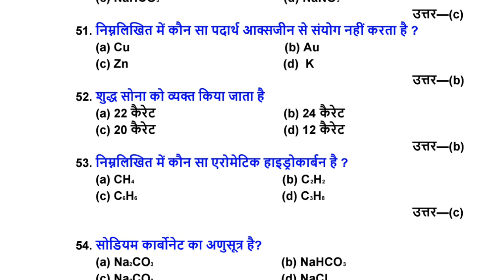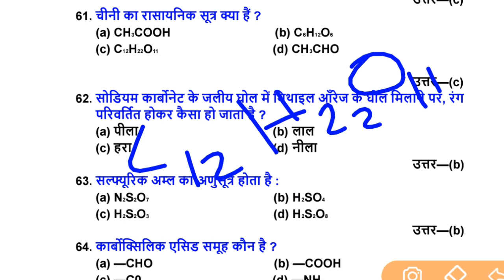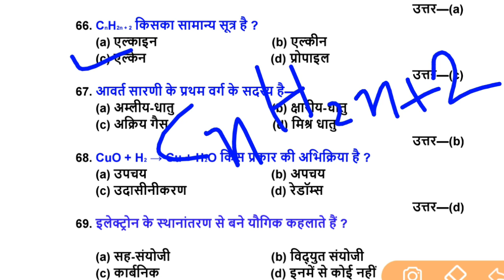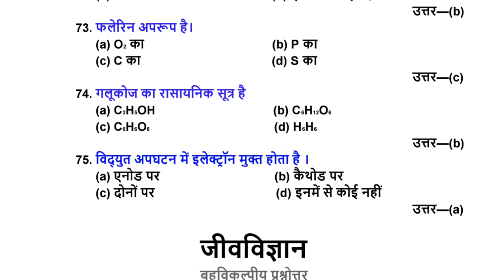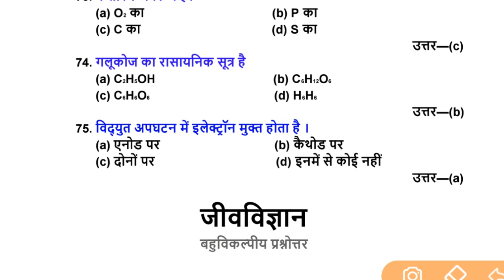10 प्रश्न लड़ने वाला है part:—4 class 10th science guase paper के vvi objective question 2022 bihar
10वीं की अच्छी तैयारी के लिए अभी whatsapp group को join करें

10 प्रश्न लड़ने वाला है part :—1 class 10th science guase paper के vvi objective question 2022 bihar

10 प्रश्न लड़ने वाला है part :—2 class 10th science guase paper के vvi objective question 2022 bihar

10 प्रश्न लड़ने वाला है part :—³ class 10th science guase paper के vvi objective question 2022 bihar

mathex:-15 objective vvi question solutions in hindi
class10th math chapter 2 objective

 जीव विज्ञान वस्तुनिष्ठ प्रश्न बिहार बोर्ड,विज्ञान का वस्तुमिष्ठ प्रश्न और उत्तर,बिहार बोर्ड मैट्रिक विज्ञान वस्तुनिष्ठ प्रश्न,बिहार बोर्ड फिजिक्स वस्तुनिष्ठ प्रश्न,जीवों में जनन वस्तुनिष्ठ प्रश्न बिहार बोर्ड,नियंत्रण एवं समन्वय वस्तुनिष्ठ प्रश्न बिहार बोर्ड,बिहार बोर्ड ऑब्जेक्टिव क्वेश्चन 2022,class 10th objective questions 2022,science objective questions class 10th,सामाजिक विज्ञान वस्तुनिष्ठ प्रश्न,बिहार बोर्ड परीषा 2020के लिए विञान के प्रश्न

capsule course,bbd guide solution in hindi,class 10th bbd guide solution 2022 bihar board,matric math objective question bbd guide solution,matric math objective question solution chapter 14 bihar board,class 10th maths revision bbd guide, द्विघात समीकरण वस्तुनिष्ठ प्रश्न बिहार बोर्ड 2022,बीबीडी गाइड 2022 बिहार बोर्ड क्लास 10, vsk vidyasagar singh,veer coaching centre tetradh,vidyasagar sir